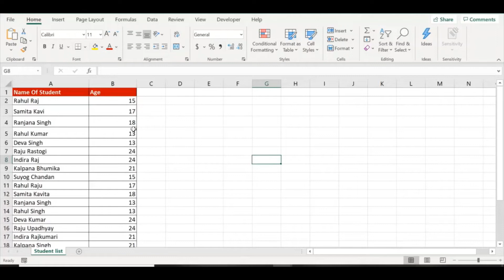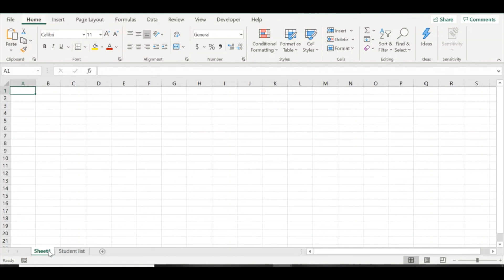How to Insert Row in excel shortcut !! How to Insert Row in excel Column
Excel me row kaise  add kare
Excel me column kaise add kare
Excel me rows kaise delete kare
Excel me Column  kaise delete kare
Naya Excel sheet kaise add kare short cut
Excel sheet delete kaise kare
How to delete excel sheet
How to insert excel sheet
How to add deleted rows and column
Excle tutorial hindi me
Hindi me excel sikhe
Hindi exel gy